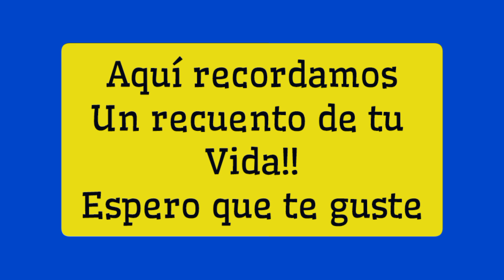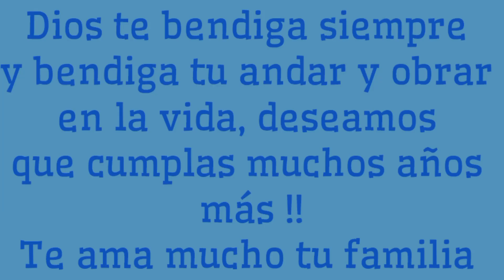feliz cumpleaños Axel